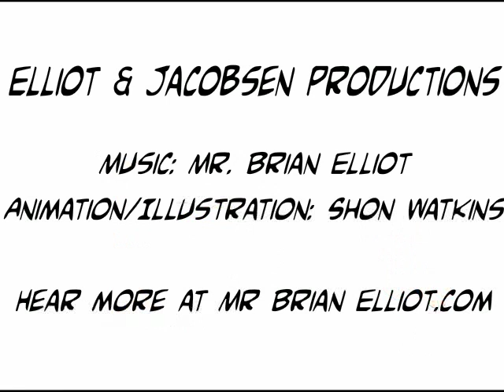Oprah Under The Bus